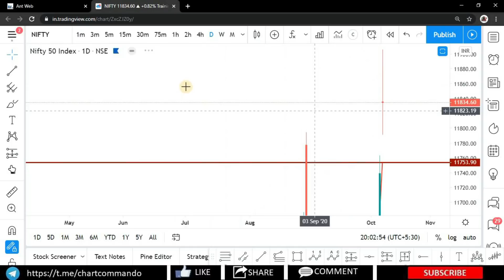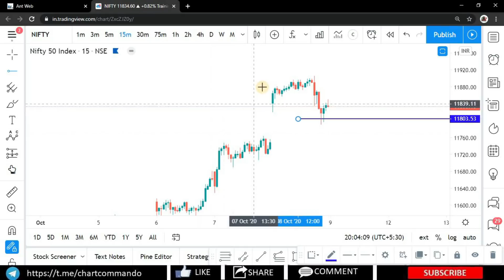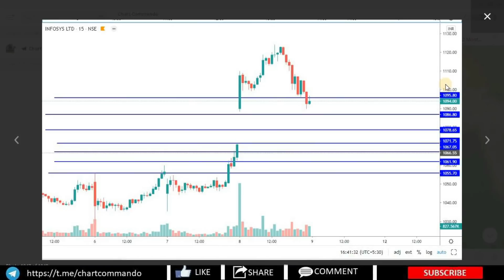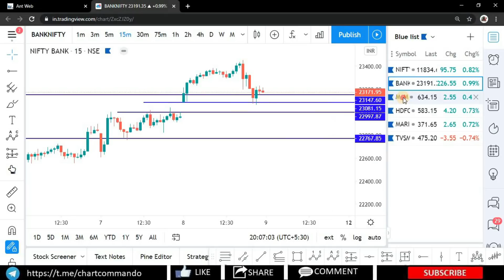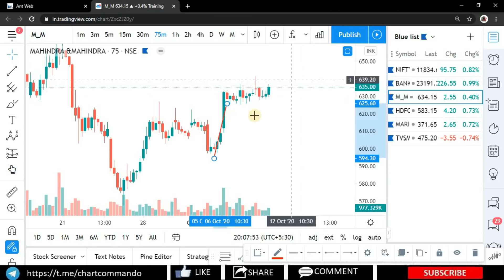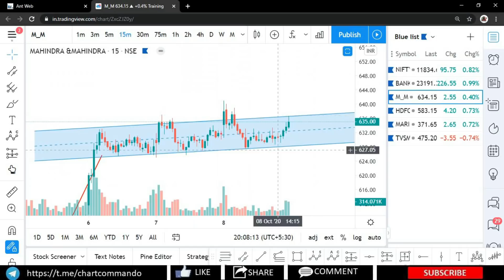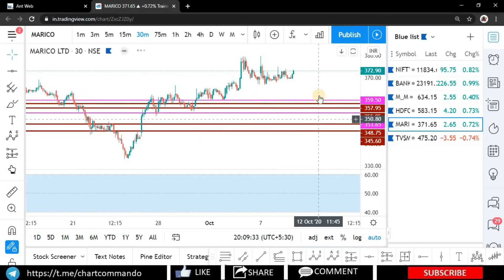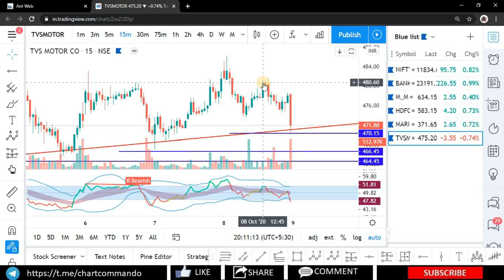Daily कमाई के मौके | Nifty, Bank Nifty and Stock Analysis for tomorrow | 9 Oct 2020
YOU WILL GET-👇

- 12 Month VIP Commando Analysis Group for free.

(Refferal Code : 320709 If Asked)

(Refferal Code : WMUM381 If Asked)

IMPORTANT NOTE -

 About Video-
                         Dear commandos in this video series i am explaining daily analysis for tomorrows stocks. and give you best stocks for tomorrow to making your day happy and profitable.
so enjoy this stock market analysis series and watch it again for better understanding. here daily nifty , bank nifty and stock analysis is explained in details and for better learning purpose so please watch video completely.